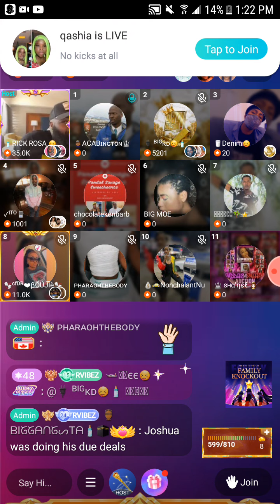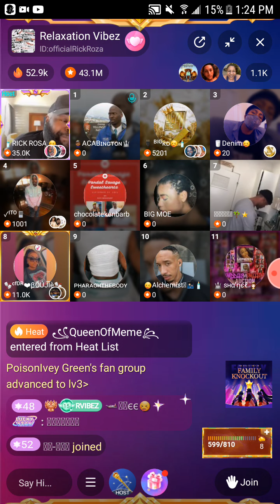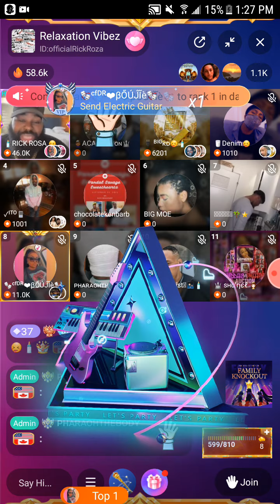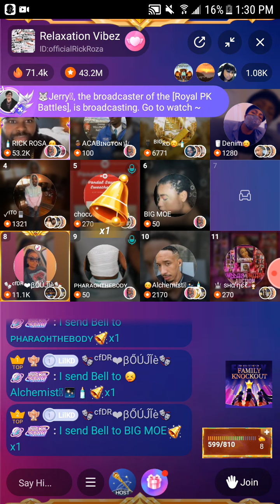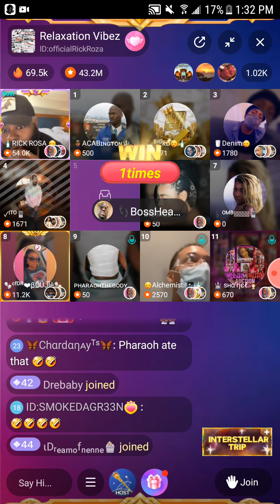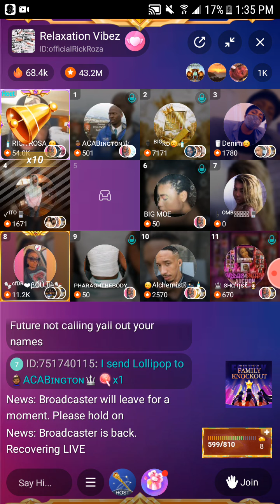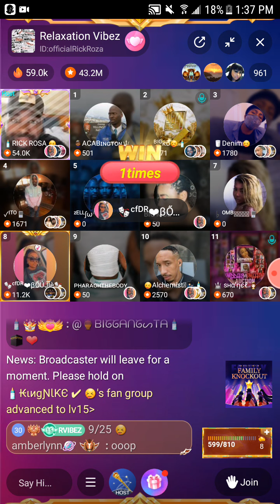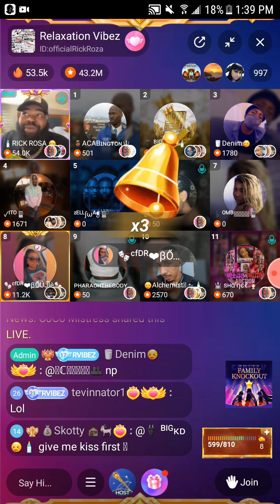BIGO MESSY STREET READ 9/24/21(FRESH FRIDAY)WHAT'S TEA🍵🍵🍵ROSA IS A KII PANEL WAKIN IT UP💣💣💣